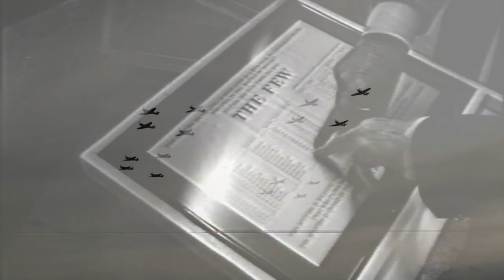Australian pilots Battle of Britain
In 1986 I interviewed a group of Australian Spitfire pilots who fought in the Battle of Britain. They tell their personal accounts of fear, survival and bravery